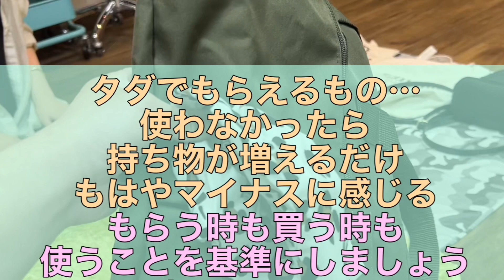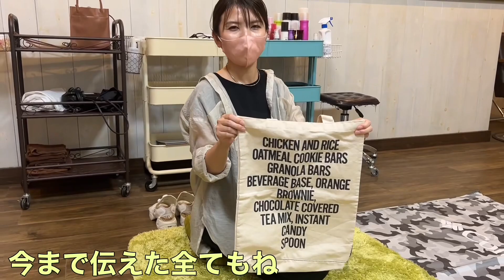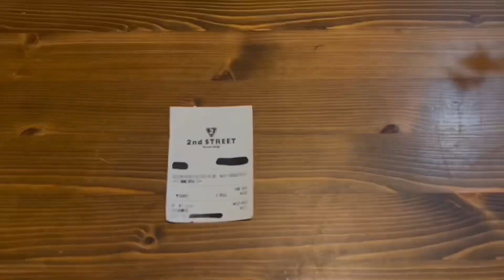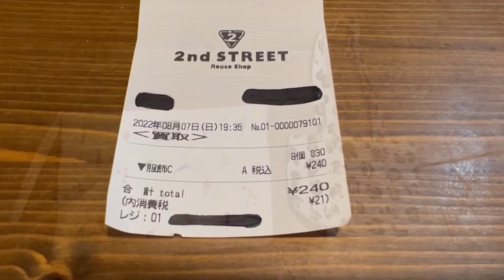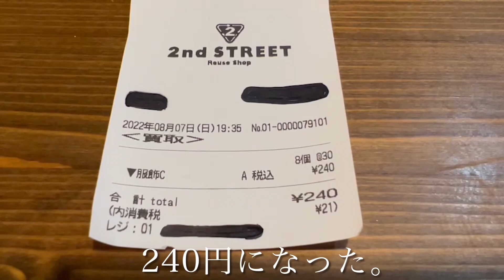【ミニマリスト】片付けて売ってお金にする‼︎得た物は他にもある